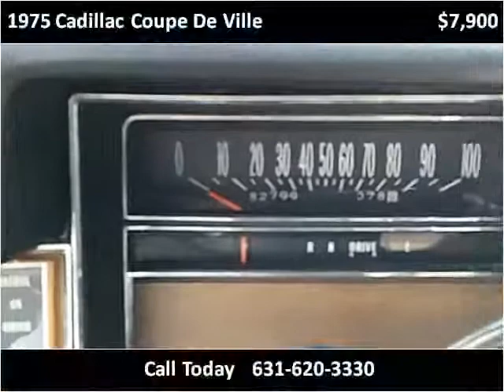1975 Cadillac Coupe De Ville Used Cars West Babylon NY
This 1975 Cadillac Coupe De Ville is available from Hollywood Motors.